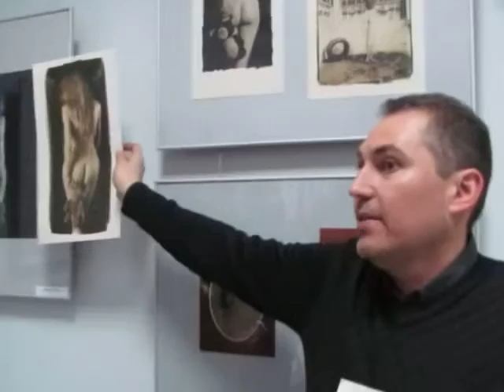Фотограф Ярослав Голубчик показує знімки, виготовленні у старовинній техніці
З одного і того ж негативу усі фотографії різні